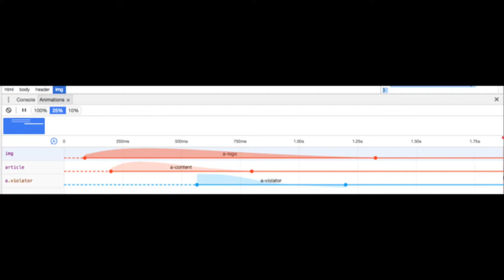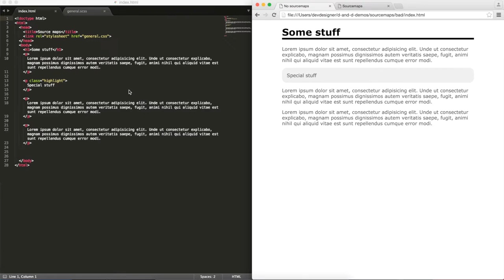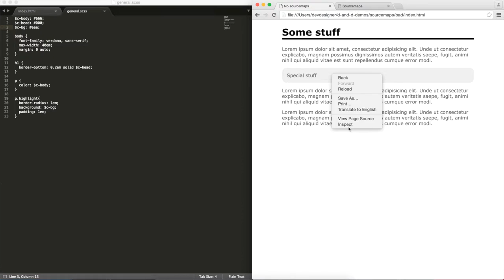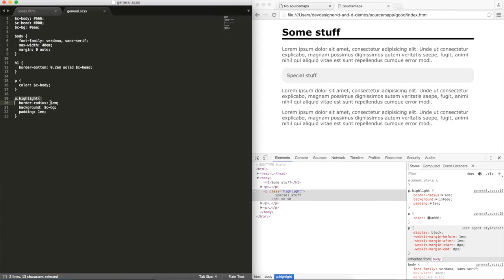28. Debuggin (S)CSS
“If debugging is the process of removing bugs, then programming must be the process of putting them in.” — Edsger W. Dijkstra

Debugging is -the- most undervalued skill amongst designers and developers alike, so time to get better at this! Time to get into the nitty-gritty of the shoddy code we all write at times and try to salvage our precious work. And sometimes debugging isn’t about fixing things, but just about finding the bug to begin with. On y va!

One thing we forgot to mention: have a look at the Pesticide Chrome plugin by Paul Molluzzo Excellent alternative for the old `border: 1px solid red` trick.

Like if you like! Leave us a comment & tell us what you thought of this episode! We love to hear from you if you have suggestions for topics. Or perhaps you just want to tell us how wrong we were about six legged creatures.

for allowing us to film in their office.

for filming and editing this episode.

Fonts:
Amsi Pro & Aleo